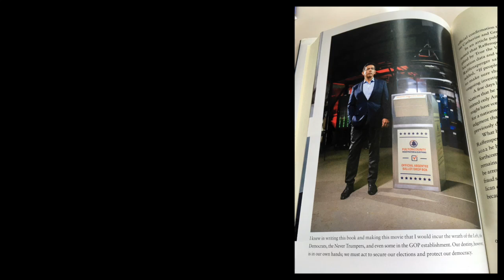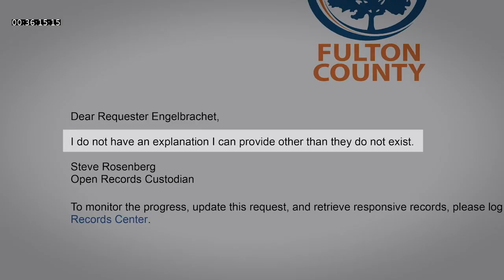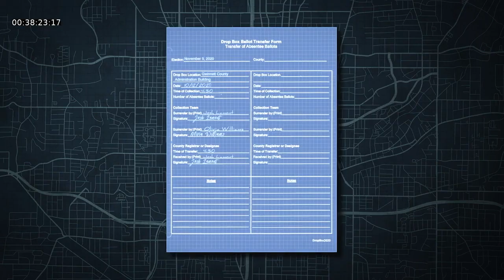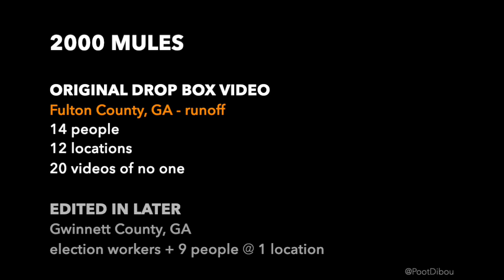2000 Mules originally filmed with Fulton County, GA, runoff video - Oct 2020 Gwinnett added later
When filmed, the drop box video in 2000 Mules was all from the runoff in Fulton County, Georgia.

By looking at what was displayed on the monitor and on Gregg Phillip's laptop on set. No Oct 2020 Gwinnett video is ever discussed or shown, because it was edited in later.